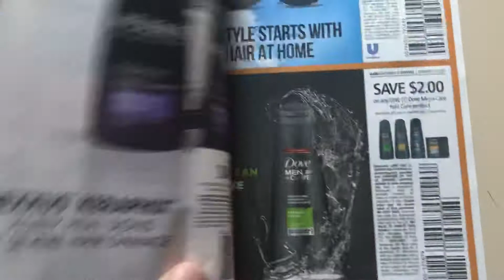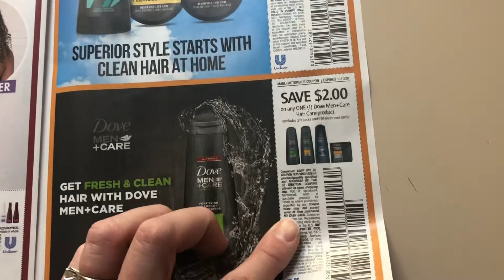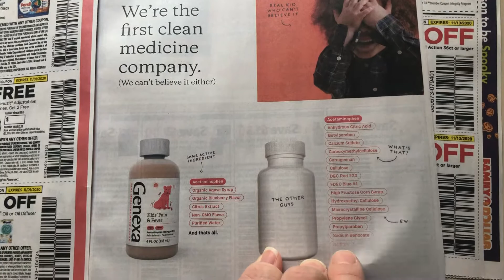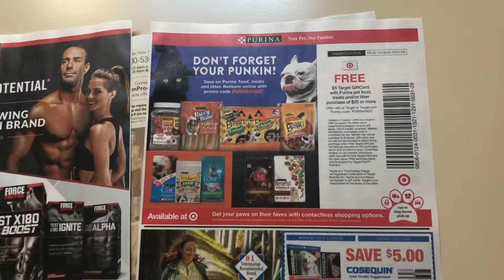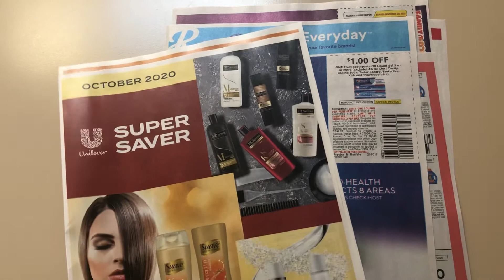Retail Me Not Coupon Inserts Preview October 18, 2020